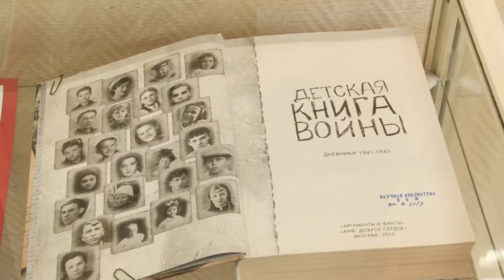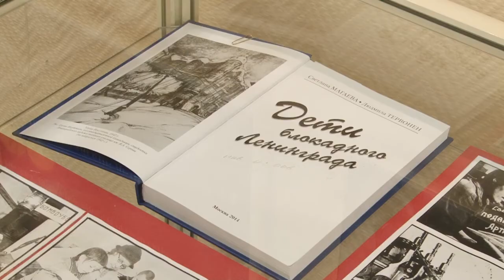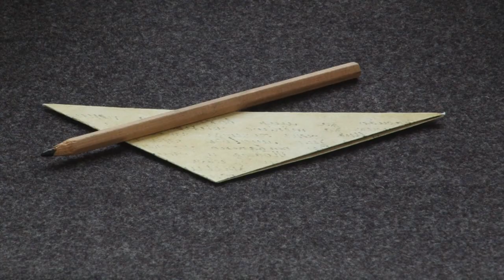Дыша одним дыханьем с Ленинградом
Выставка «Дыша одним дыханьем с Ленинградом» торжественно открылась в формате онлайн 27 января.